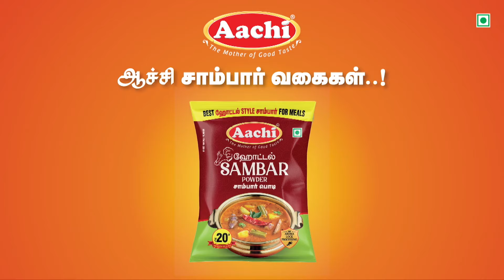சாலையில் உயிருக்கு போராடிய பெண்.. எதிர்பாராத நேரத்தில் திடீரென வந்த மருத்துவர்..!!!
பைக் டயரில் துப்பட்டா சிக்கியதால் சாலை நடுவில் பெண்ணுக்கு நடந்த விபரீதம்.. சரியான நேரத்தில் மருத்துவர் செய்த மனிதாபிமான செயல்..!